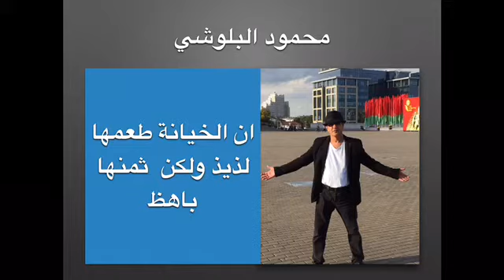اقتباسات محمود البلوشي